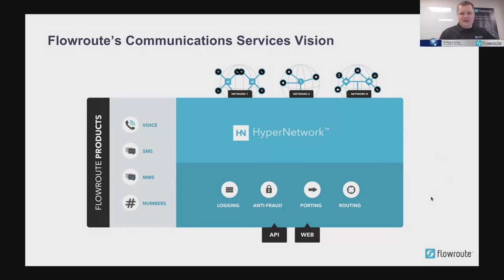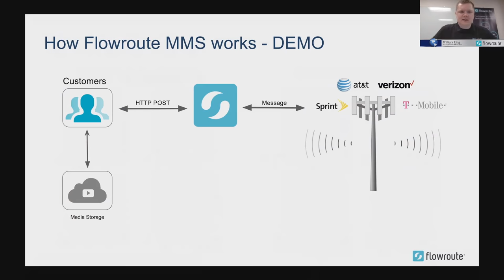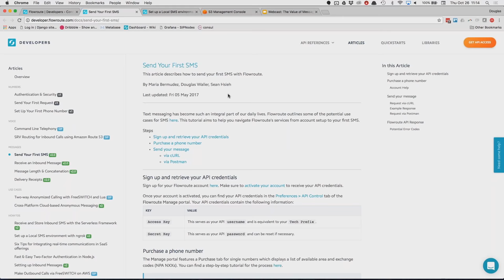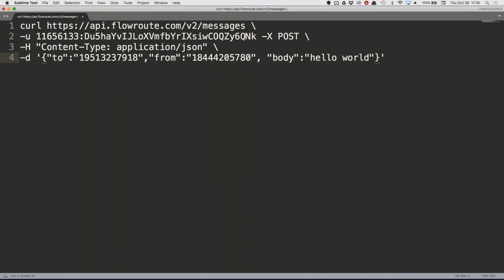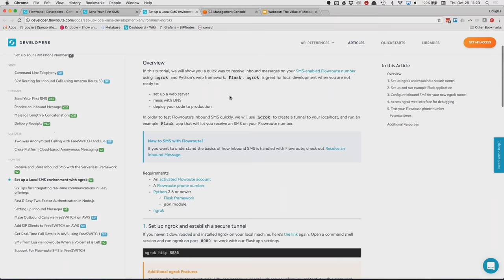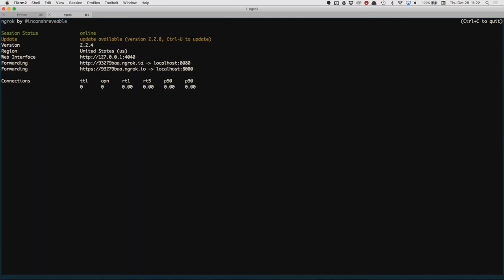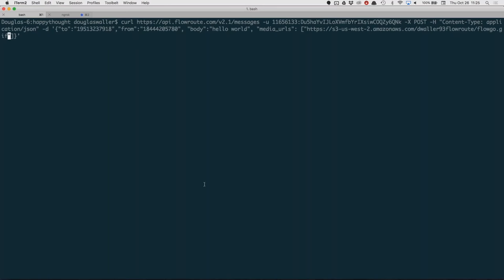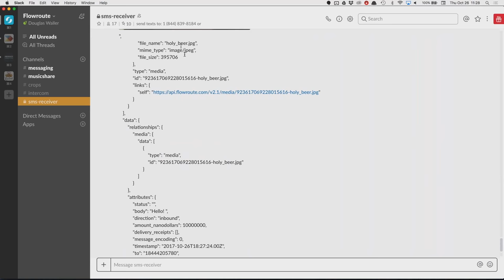ClueCon Weekly - November 1st 2017 - Flowroute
Flowroute is not only a team of thinkers and innovators, we’re culture inspired and passionate about perfecting communication driven applications.
William is responsible for the strategic technical direction, technical culture, product architecture and patent strategy and execution. Dave is responsible for Flowroute’s overall product strategy, market validation, and voice of the customer. He brings deep experience in the software, speech and telephony industries.